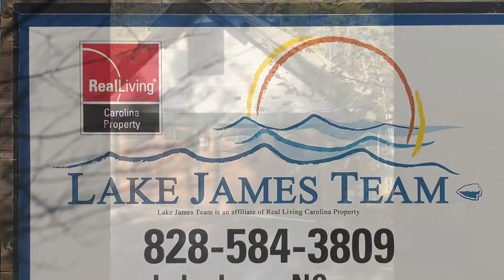Sold by The Lake James Team - Dry Creek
Being authentic Lake James starts with design. This home is true fir post and beam by the artisan designers at Timberpeg. If you know timber frame, you know this means beauty, quality, and efficiency at its best. The floorpan includes the huge master suite on the main floor along with the large gathering area, well-appointed kitchen with ample pantry, and the enticing screened porch. Check out the view of main channel Lake James and the State Park from anywhere you want to relax. The basement is as bright and airy as you'll ever see, with another bedroom, bath, and gathering space to help the family and guests to spread out a little. And, as for spreading out, you'll note there is a full bathroom for every bedroom, including the two bedrooms on the 2nd floor attached to the loft area. Perhaps most important, the walk down to the private dock with boat lift installed is as easy as it gets! SouthPointe clubhouse and pool access come with HOA.